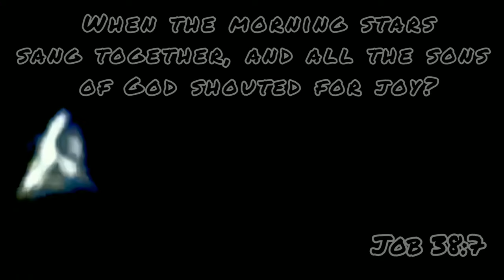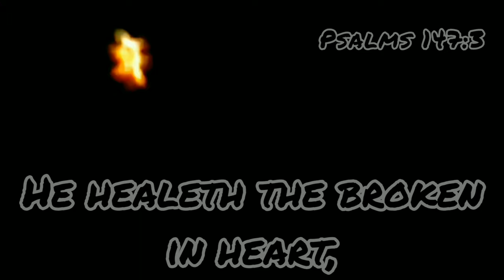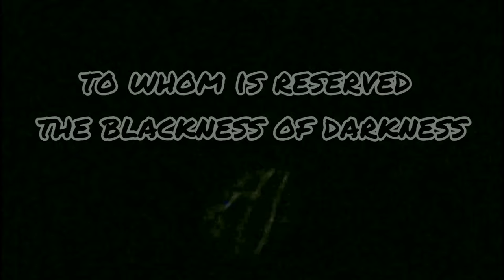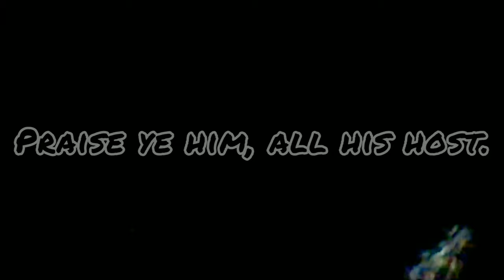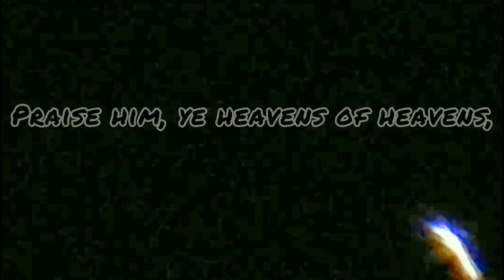Wandering Stars 4KUHD